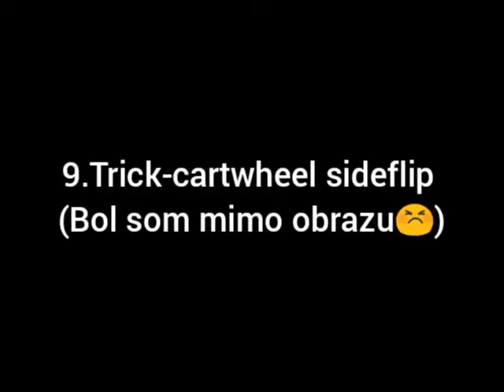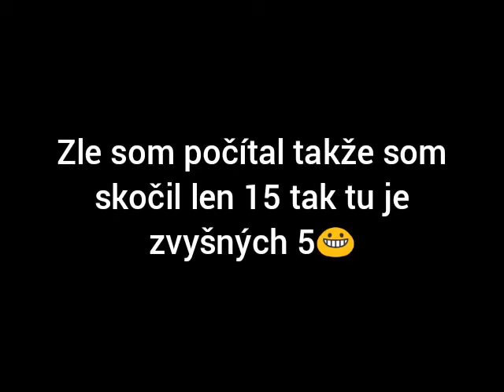Stick challenge 2. časť+TREST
Dokončenie Stick challenge a splnenie trestu